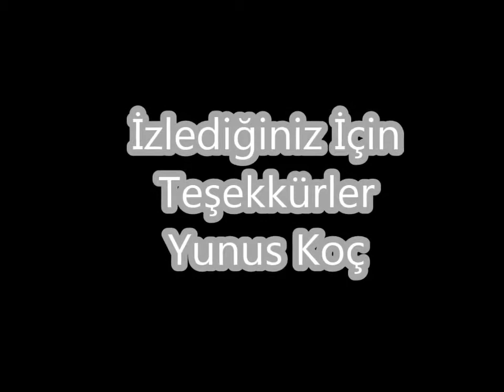Hercai vs Movie Vol 4 Andreamtr.com